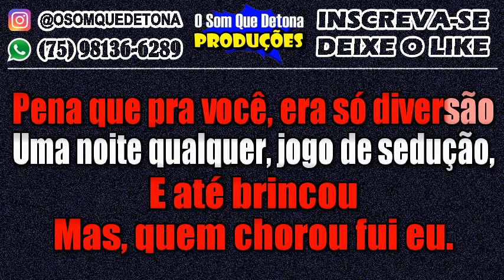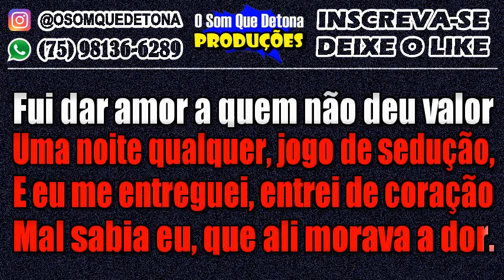KARAOKÊ DE PISEIRO - ELA NÃO VAI VOLTAR (JOÃO GOMES/JOSUÉ BOM DE FAIXA)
PRODUÇÃO: O SOM QUE DETONA
TECLADO: YAMAHA PSR E443 - KIT SAMPLES KONTAKT JOÃO GOMES